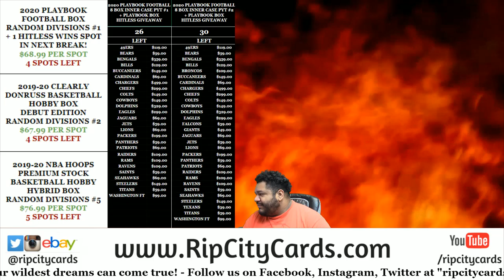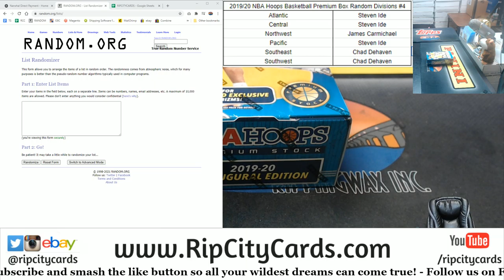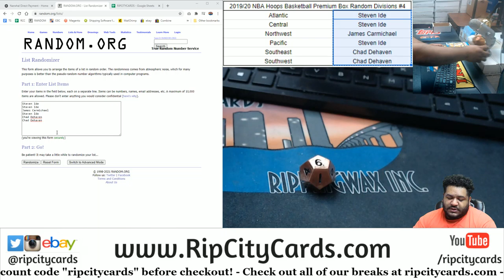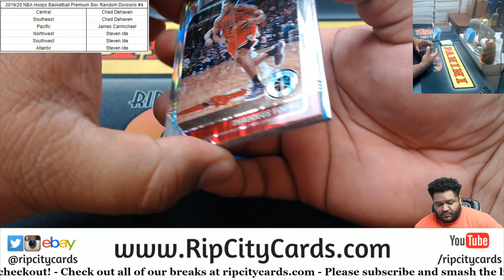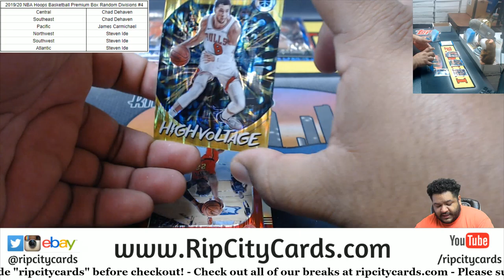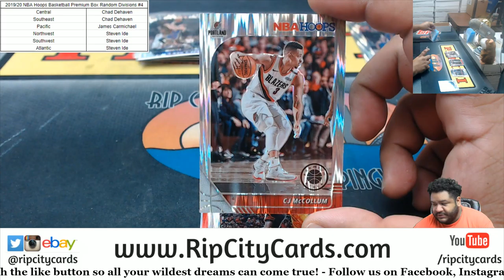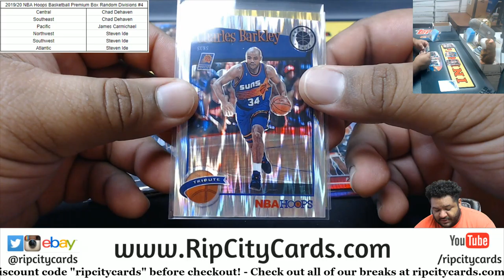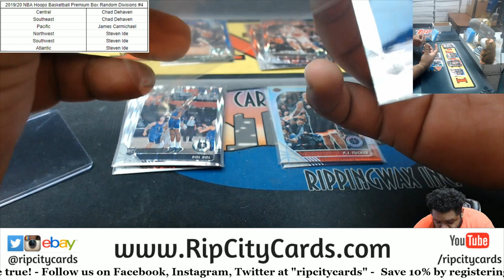2019-20 NBA Hoops Basketball Premium Box Random Divisions #4